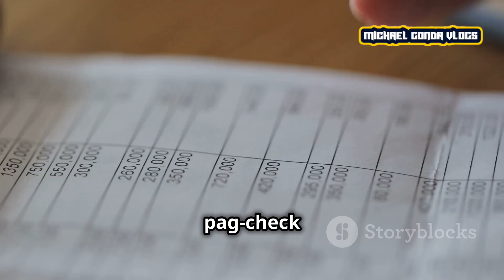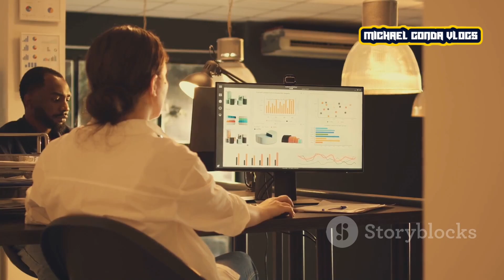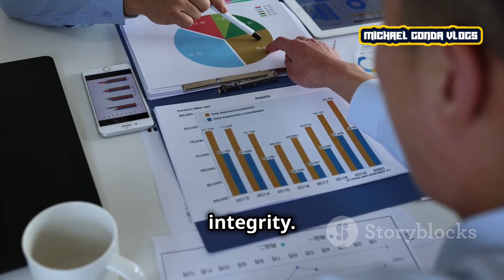Ano Ang Trabaho ng Auditor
Ang video na ito ay nagbibigay ng malinaw na paliwanag tungkol sa mga responsibilidad at gawain ng isang auditor. Tatalakayin natin kung paano sila nagsasagawa ng pagsusuri sa mga financial records ng isang kumpanya, ang mga uri ng auditor, at ang kahalagahan ng kanilang trabaho sa pagpapanatili ng katapatan at transparency sa negosyo. Kung gusto mong malaman kung paano maging isang auditor o kung interesado ka sa accounting at auditing, panoorin ang video na ito para sa mas detalyadong impormasyon!